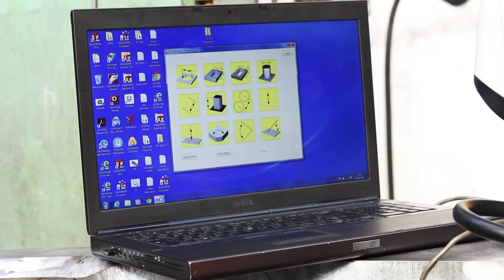Midland Power Press Services - MPPS Impact Video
This video demonstrates how MPPS repaired and moved a 'crown' of a press machine for a client of theirs.